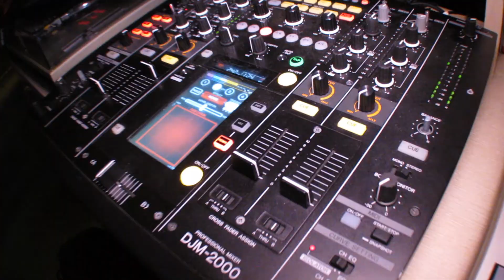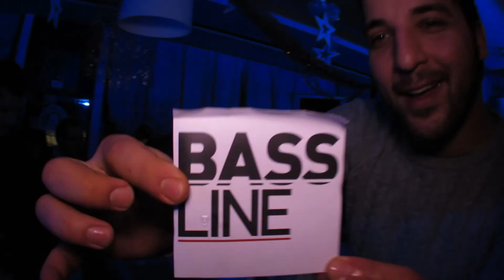Bassline / B&S PROJECT - Creme (21-12-13) (Resident: Andrea Santini)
B&S PROJECT @ Creme CafèBar for Bassline